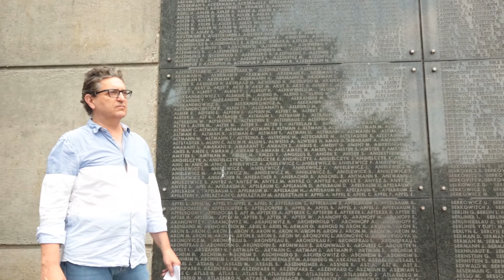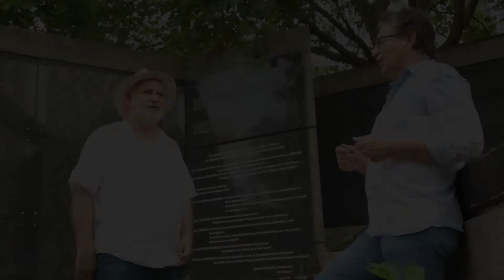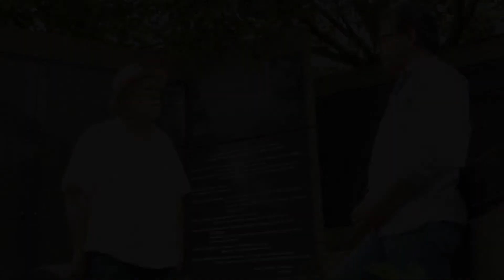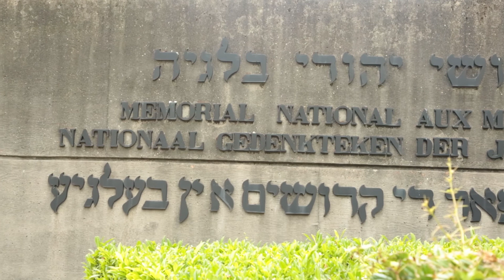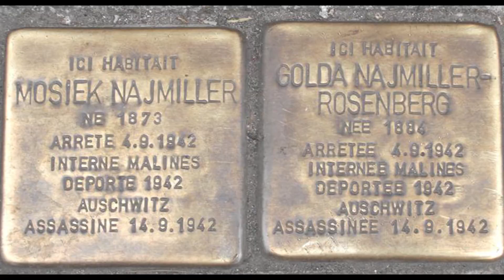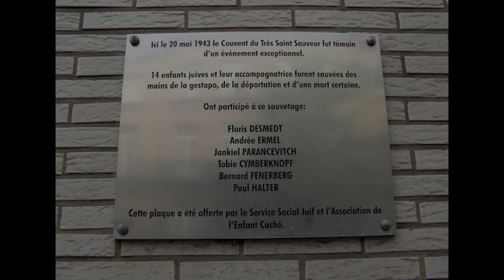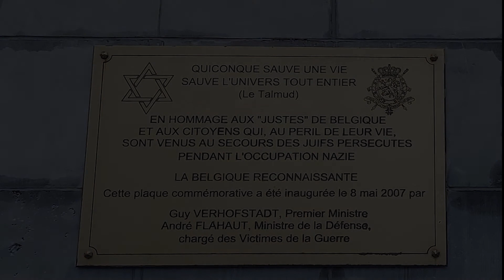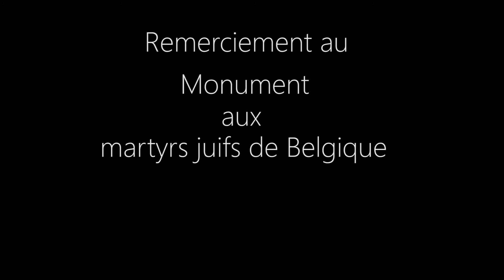La shoah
Aujourd'hui nous visitions le mémorial des martyrs juifs de Belgique ainsi que l'histoire des juifs pendant de la guerre.